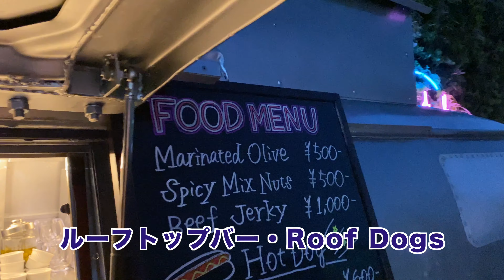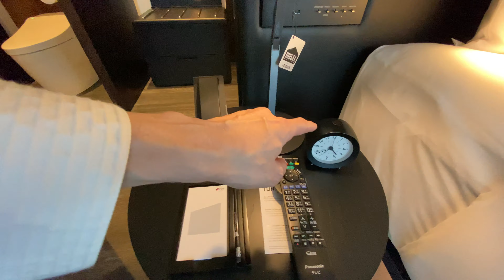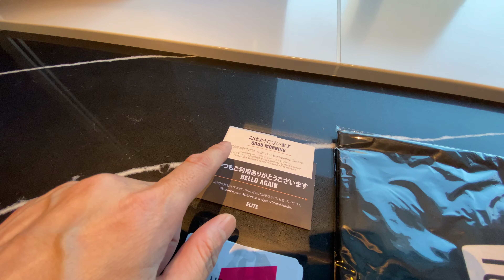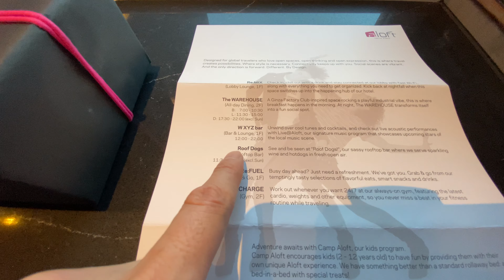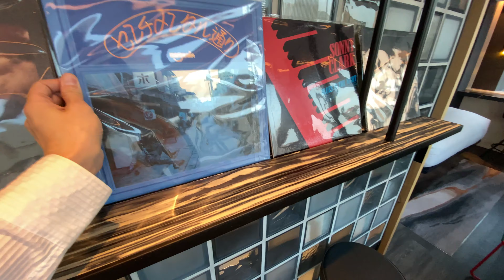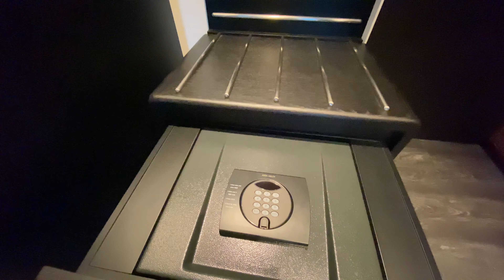アロフト東京銀座の宿泊記！おしゃれな施設・スイートルーム・朝食を紹介、夜景も収録、マリオットボンヴォイの日本初上陸ブランド・ホテルをお楽しみ下さい。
マリオットボンヴォイ参加の国内新規ホテル「アロフト東京銀座（Aloft Tokyo Ginza）」の動画レビュー宿泊記。ホテル解説、施設紹介、お部屋「アロフト・スイート」のルームツアー、朝食を紹介。開業日の宿泊レポートをご覧ください。

[動画目次]
0:00 アロフト東京銀座の解説
1:00 施設の紹介
1:31 アクセス
3:24 アロフト・スイートのルームツアー
10:12 昼の景観
10:50 夜の景観
11:39 アロフト東京銀座の朝食
13:08 エンディング

★Twitterで最新情報をお届け！

★旅のお得なアップグレード術が分かるブログを運営！